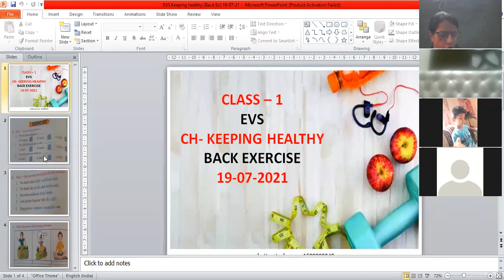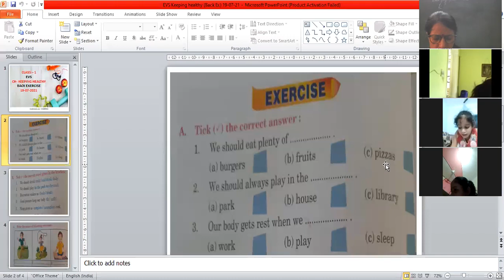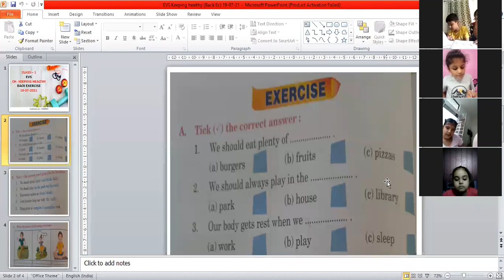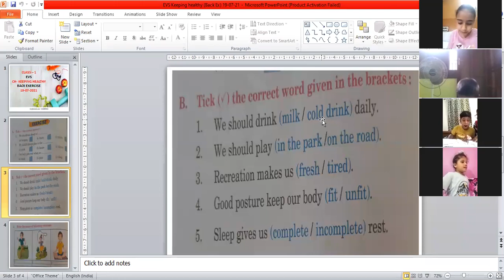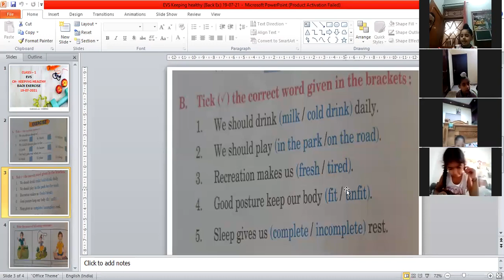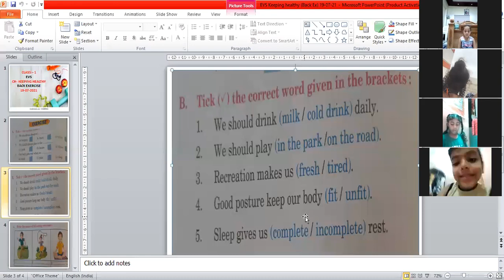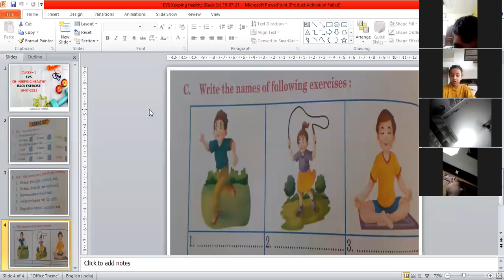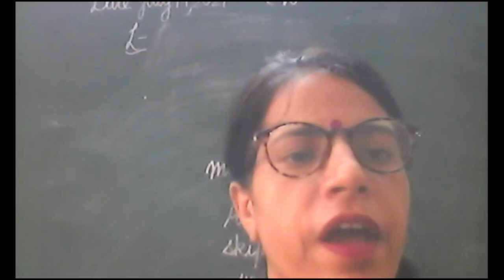Class -1 EVS ( Difficult Words of L- Keeping Healthy ) 19/7/21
Difficult Words